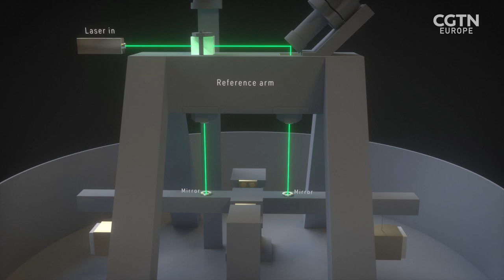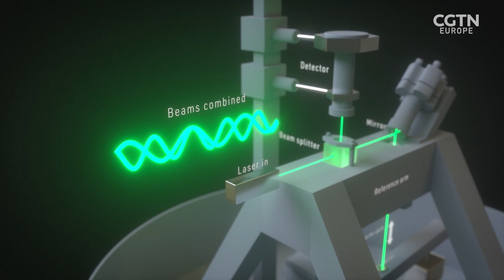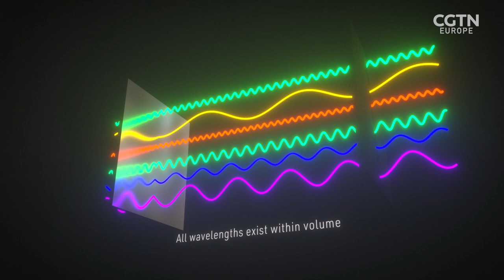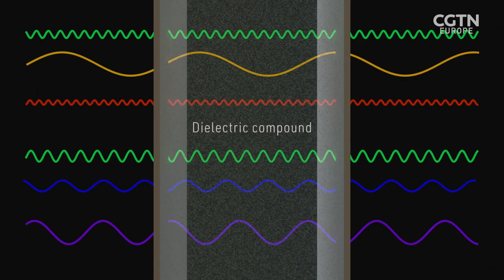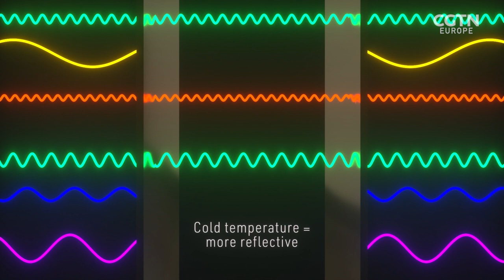How to weigh a vacuum (and why you would want to)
Deep down an old Sardinian mine, where Roman officers would once send Christian convicts to dig for silver and lead, lies the beginnings of an experiment that could fundamentally alter our understanding of the nature of 'nothing'.

RAZOR's Neil Cairns visits the Archimedes experiment, which is trying to measure the weight of the vacuum, or the void that lies between the stars.

That's because in physics, there's no such thing as 'nothing'. Even in what we perceive as the emptiness of the vacuum lies a roil of 'virtual particles', or little fluctuations of energy, that pop in and out of existence. And at that basic level of existence, Einstein's E = mc^2 equation says that energy and mass  are interchangeable.

Professor Enrico Calloni from the University of Naples,  who's leading the experiment, which is funded by the Instituto Nazionale Fisica Nucleare, explains how Sardinia's unique geological qualities make it perfect to host the project - and shows RAZOR what he's building to measure the vacuum energy.  We also find out more about the physics principles at stake from the experiment's theoretical planner, Carlo Rovelli, who is famous for his bestselling books on physics such as The Order of Time.